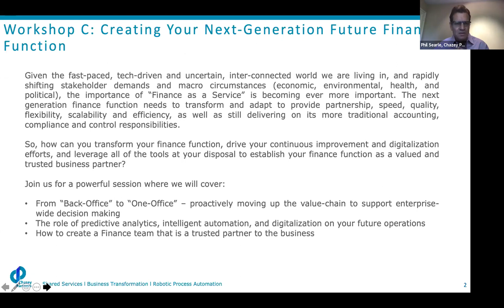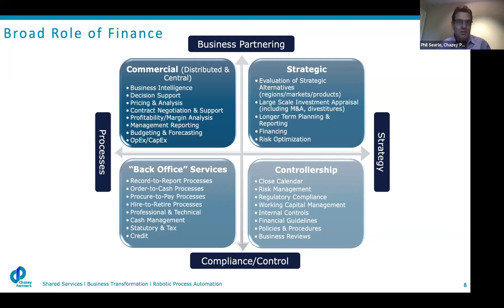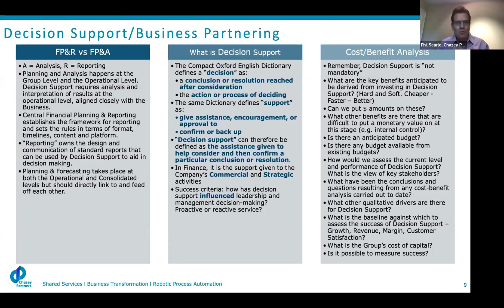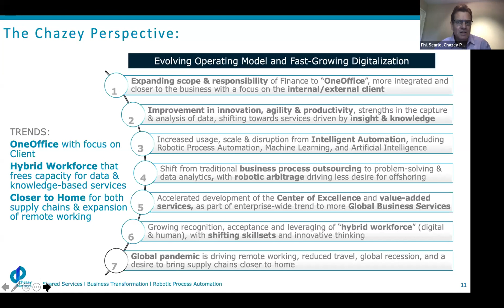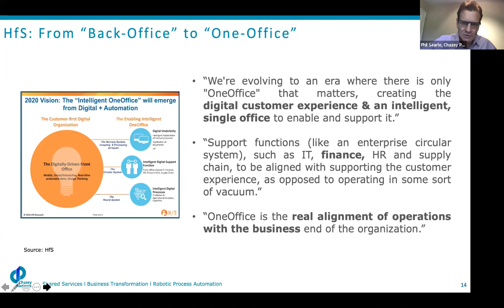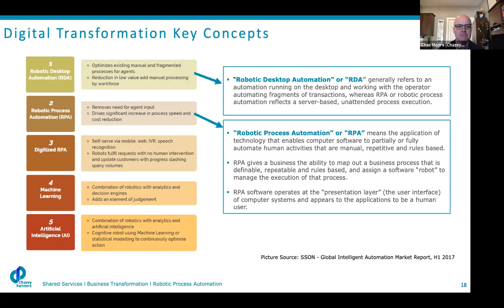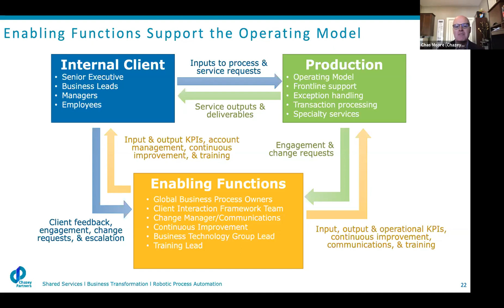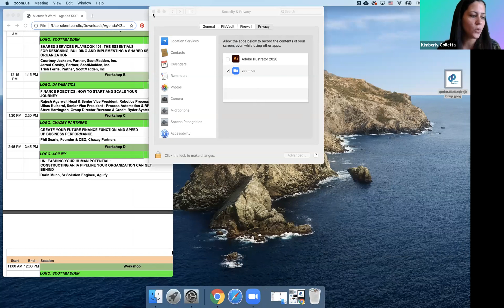Creating your next generation future finance function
The next generation finance function needs to transform and adapt to provide partnership, speed, quality, flexibility, scalability and efficiency, as well as still delivering on its more traditional accounting, compliance and control responsibilities. So, how can you transform your finance function, drive your continuous improvement and digitalization efforts, and leverage all of the tools at your disposal to establish your finance function as a valued and trusted business partner?

The workshop unveils following key points:

- From “Back-Office” to “One-Office” – proactively moving up the value-chain to support enterprise-wide decision making
- The role of predictive analytics, intelligent automation, and digitalization on - How to create Finance teams who are trusted experts in their field.